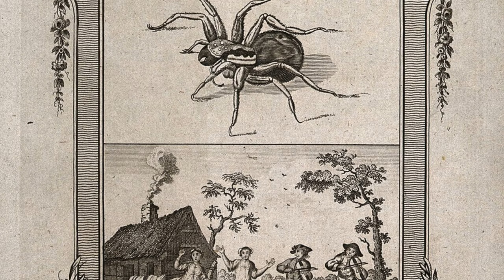I Built An Ecuador Jungle For The Mascara Birdeater Tarantula...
The story of a Birdeater Tarantula, deep in the jungle's of Ecuador...

I love creating these videos but they can be quite time and resource consuming.